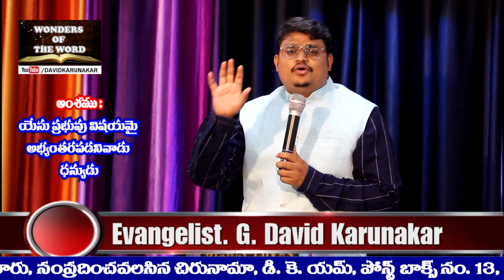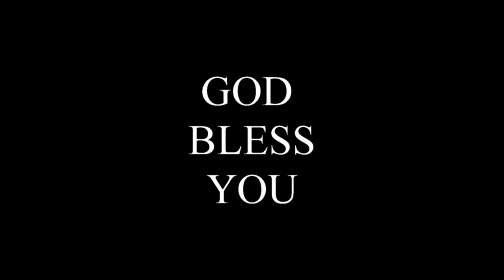యేసు ప్రభవు విషయమై అభ్యంతరపడుచున్నావా? | Matthew మత్తయి 11:6 Luke లూకా 7:23 | R U offended in Jesus?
మత్తయి 11:6 మరియు నా విషయమై అభ్యంతరపడనివాడు ధన్యుడని యుత్తర మిచ్చెను.
లూకా 7:23 నా విషయమై అభ్యంతరపడని వాడు ధన్యుడనివారికి ఉత్తరమిచ్చెను.